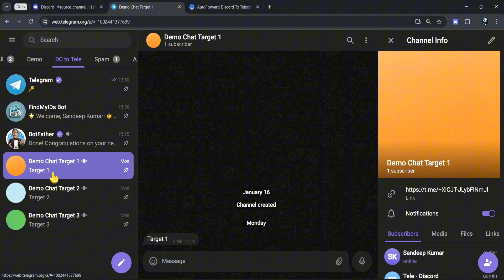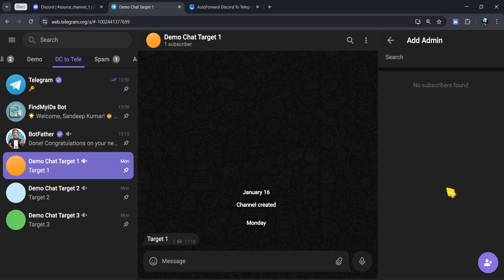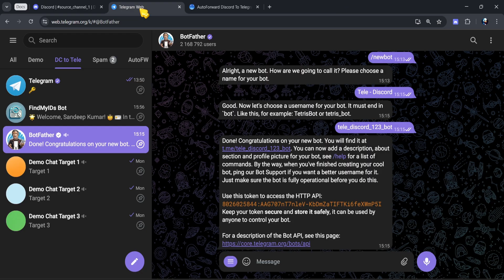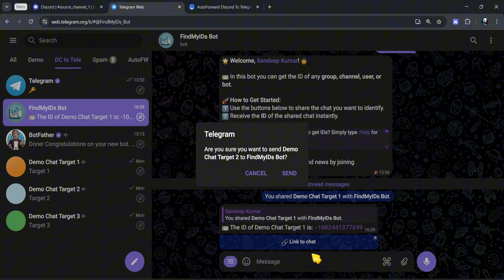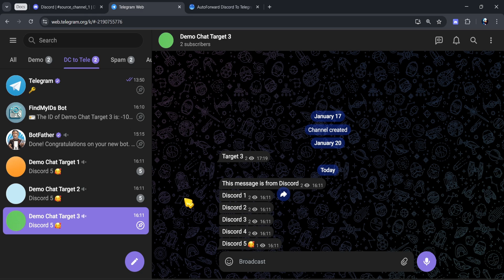How to create Task Forward From Discord To Telegram? | Auto Forward Discord To Telegram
How to Create a Task to Forward Messages from Discord to Telegram? | Auto Forward Discord to Telegram

Description:
Want to automatically forward messages from Discord to Telegram? This step-by-step guide shows you how to create and configure a task to ensure seamless message forwarding between the two platforms.

📌 In this video, you’ll learn:

How to set up a new forwarding task.
Configuring Discord and Telegram integration.
Customizing filters and conditions for message forwarding.
Troubleshooting common setup issues.
💡 Key Features:
✅ Automatically forward messages from Discord to Telegram.
✅ Customizable filters for specific messages or channels.
✅ User-friendly interface for quick setup.

🔔 Enable notifications to stay updated on our latest features and guides.